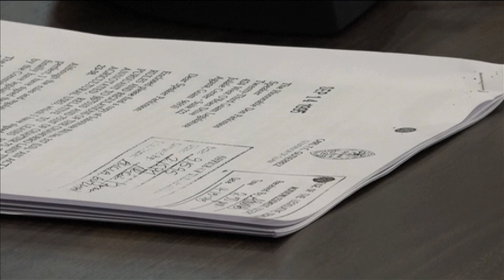Breaking down Senator Dwayne San Nicolas' caning bill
An idea that came to fruition after a trip to Singapore several years ago is what led freshman democrat senator Dwayne San Nicolas to hit the ground running with a bill that would allow for judicial corporal punishment. Specifically, caning.